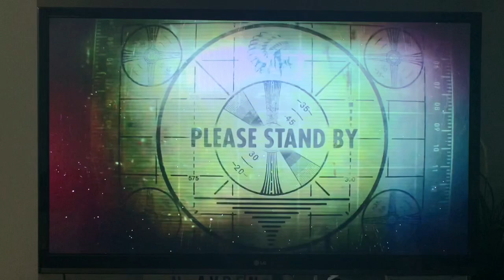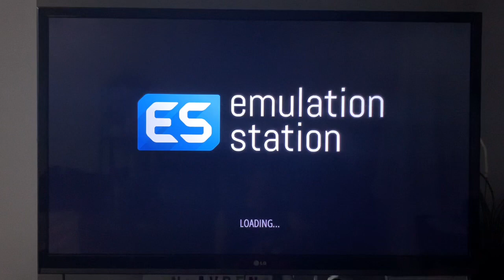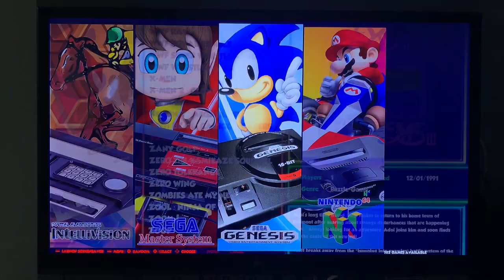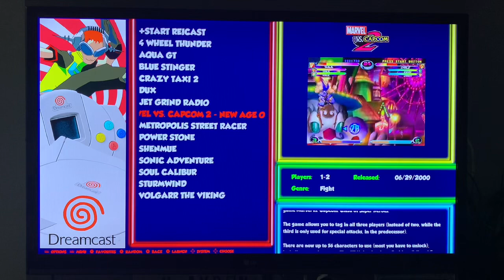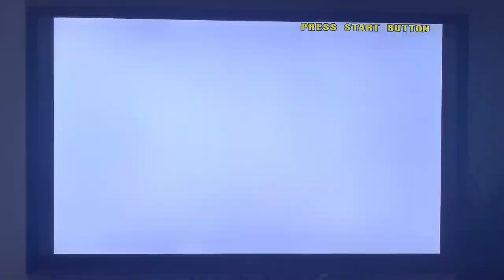RetroPie Gameplay 128GB Image By VirtualMan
Retropie GamePlay
Raspberry Pi 3B / Pi 3B+
Image by VirtualMan
Awesome Image by Virtualman! Really like the neatness of this built, a must have! pristine in every way you look at it!